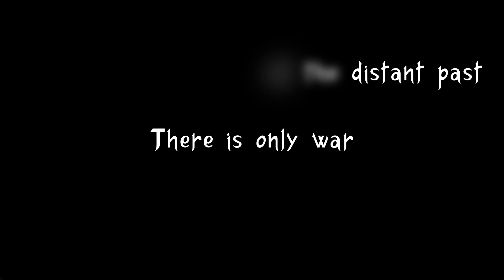For Honor//Warhammer 40K: Lawbringer Astartes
An Astartes lost in a portal to the past, forgotten, his power armor and weapons useless. In the darkness of the past he has forged new weapons and armor in hope of defending mankind once more...

I'm no expert on 40K but from what I've seen it has an interesting lore! I would recommend watching tempeltin institues video if you wanna know more.

And if you wanna know what inspired this video, watch this series (it is amazing!)

Dawn of War II - Angels Of Death (Space Marine Theme)
Composer: Doyle W. Donehoo

All sound clips are from WH40K dawn of war 2